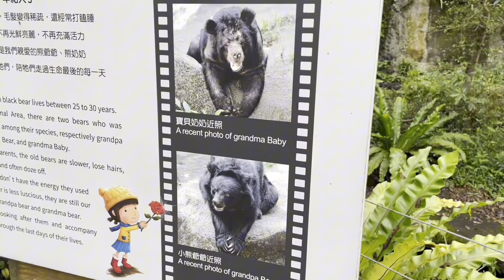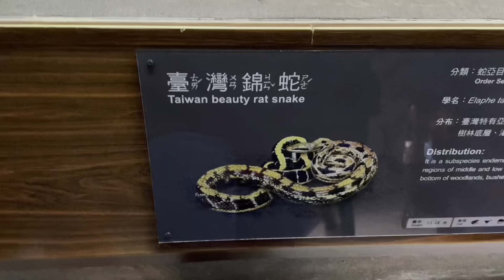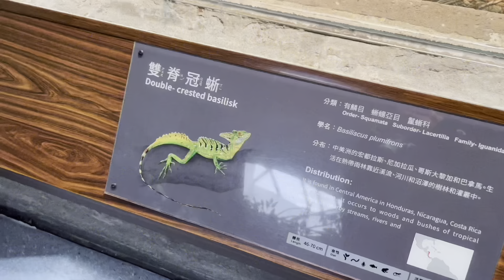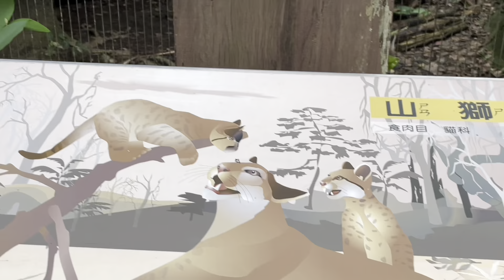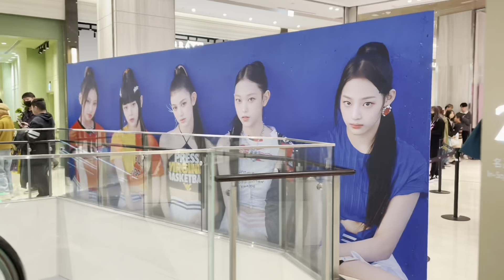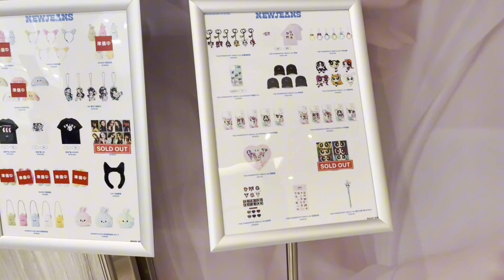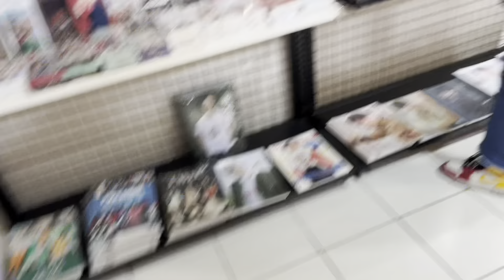TAIWAN VLOG ☆ visiting the zoo, eating good food, newjeans pop up store